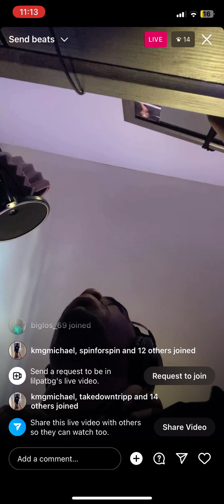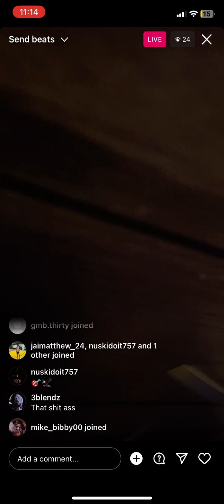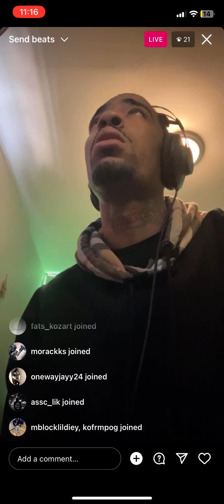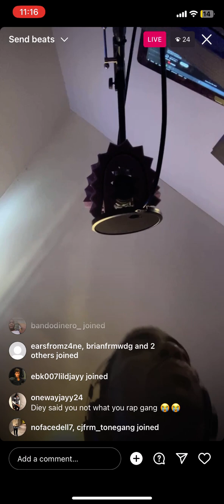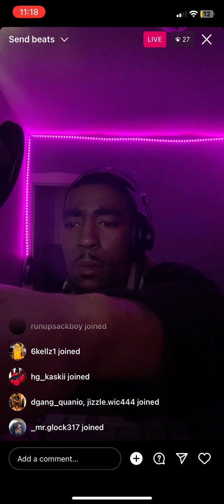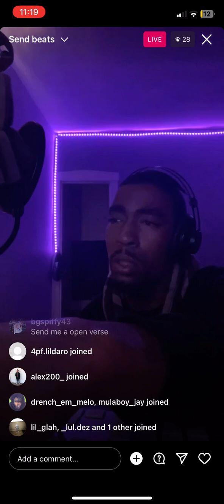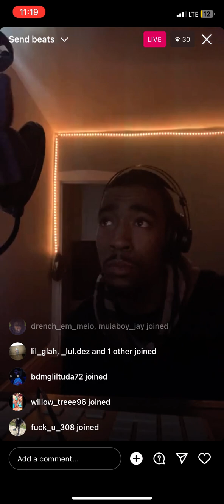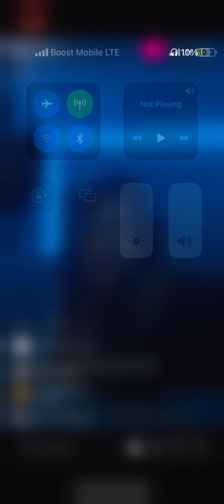BG Lil Pat & Bando KD Preview Unreleased Music IG Live 4/15/23